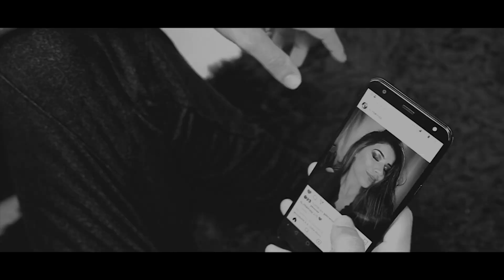Thiago Pires - Sinto sua falta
Produção Musical: Thiago Pires
Videoclipe: Ana Lydia
By @lydia_fotos
REALIZE SEU SONHO DE GRAVAR SUA MÚSICA

Nós NÃO somos os detentores dos direitos autorais das músicas dos vídeos cover.
Caso você seja o detentor dos direitos autorais de algumas das obras e se sinta incomodado com a nossa postagem. Nos mande uma mensagem para Whatsapp que retiraremos do nosso canal o vídeo que contenha a música que seja da sua propriedade.

Equipe CFM
Diretor  geral: Junior Abreu

Diretor executivo: Thiago Pires

Diretor financeiro e de marketing: Luan Santos

Produtor Musical: Thiago  Pires

Filmagem e edição: Anna Lydia e Raymi Estacion

Técnicos de gravação: Yuri Azevedo e Lennon Cezareth

Bateristas: Levi Campos, Jhonatan Santana, Matheus Drums, Charles, Judson

Tecladistas: Charles Pereira, Jhonatan Santana, Thiago, Renato,  Anderson

Baixistas: Roberto Marins, Luan Santos, Thiago, Charles, Roberto Junior.

Guitarristas: Thiago Pires, Welington, Luan, Edu.

Backing: Ana, Levi, Lory, Junior Silva, Cris,

Percussões: Raymi, Charles, Levi

Miguel Luthier

Richard Personal Trainner

Barbearia Marcos.com porão 53

RSA instrumentos musicais

Soul Food

Barcelos & Vilhena

Oz Clean Sanitizacao com ozônio

Alliance Deccor

Unity sonorização e iluminação.